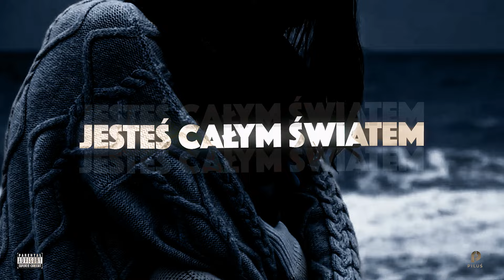piluś - jesteś całym światem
Prawdziwa miłość jest w stanie zmienić perspektywę patrzenia na świat.

Utwór "jesteś całym światem" doskonale oddaje ideę miłości i oddania. Standardowo powstał bez pisania tekstów, także w pewnym sensie brudna dynamika wokalu i nie do końca dopracowane wokale tworzą nietypowy klimat, który gdzieś tam wraca do tematyki utworów, którą dostarczałem 3-4 lata temu, a ta cieszyła się licznym odbiorem.

Dziękuję, jeśli udostępnisz ten utwór dalej - w ten sposób pomożesz mi trafić do nowych słuchaczy.

W tym tygodniu opublikuję kolejne premiery.
Polub - Skomentuj - Udostępnij. Dziękuję!

Tytuł: Jesteś całym światem
Wykonawca: Piluś
Produkcja: Noria
Mix/Mastering: Piluś
Video: Piluś

Miło mi, że tutaj jesteś po takiej przerwie! 🙏